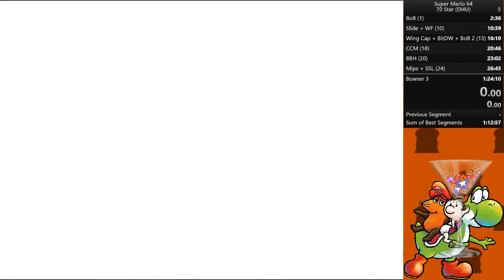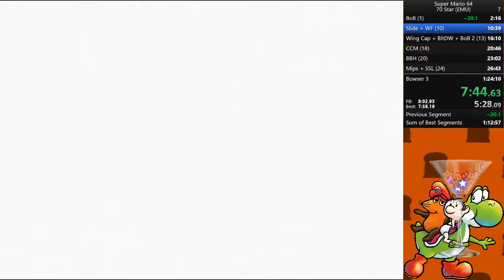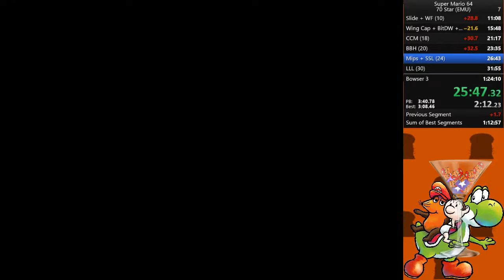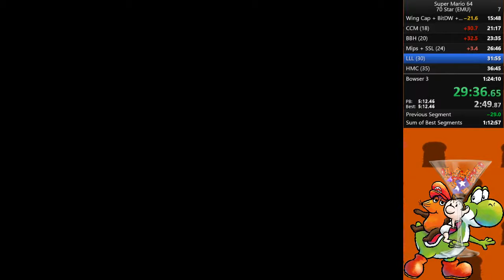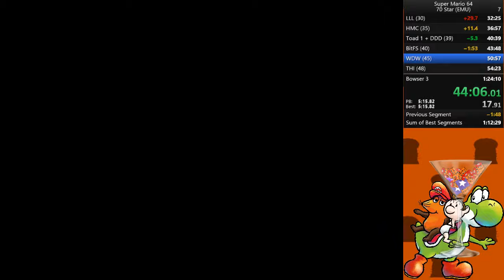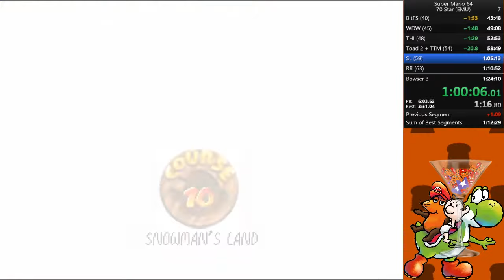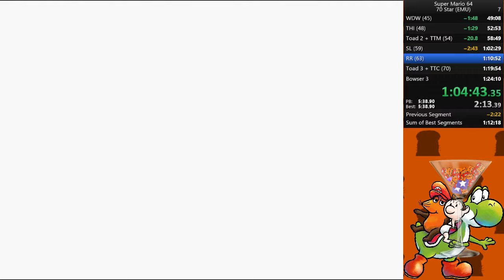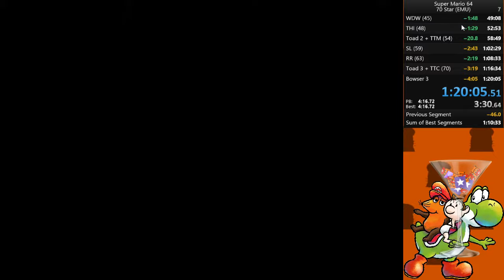Mario 64 - 70 star PB - 1:20:05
After actually practicing the third floor, my times are getting even better.

Run Date: Oct 8th, 2017

If you'd like to see Serene and I stream live, you can do it